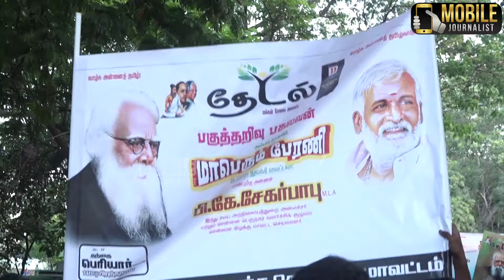Thedal மக்கள் சேவை அமைப்பு மாபெரும் பேரணி...! | Purushothaman Press Meet | Periyar 146th Birthday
Thedal மக்கள் சேவை அமைப்பு மாபெரும் பேரணி...! | Purushothaman Press Meet | Periyar 146th Birthday | Mobile Journalist